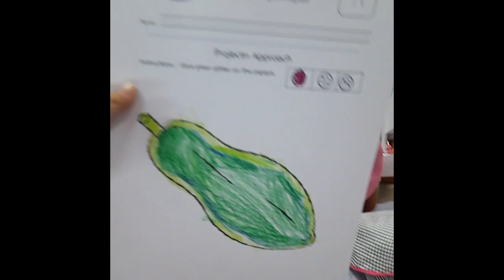The Week That Was: 19-25 February 2024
This week, the kids visited a papaya farm, learned to sing about papayas, danced by a swimming pool (nobody fell in!), and sold papayas at the market. And, of course, more dancing.